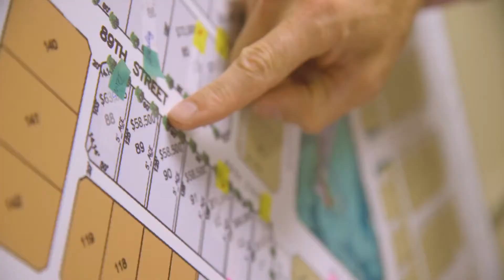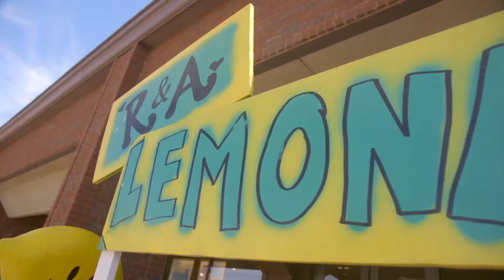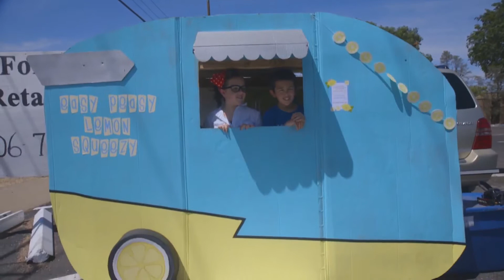Charlie Hamilton's Story - Turning Lemons into GOLD!